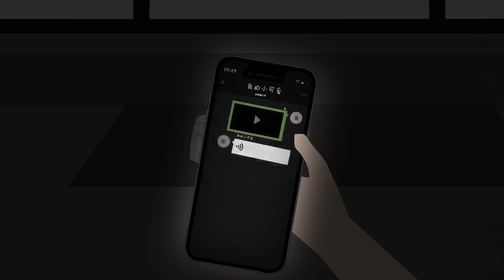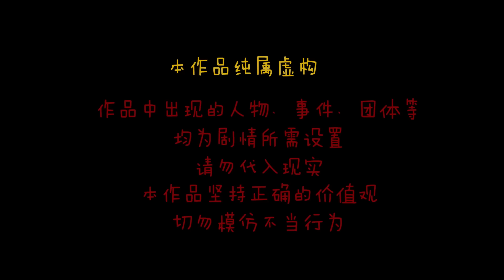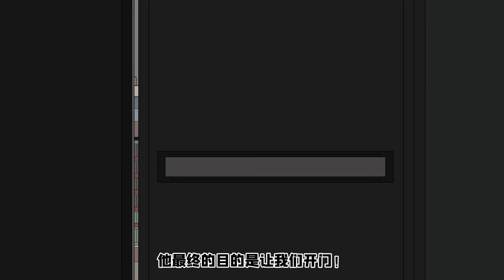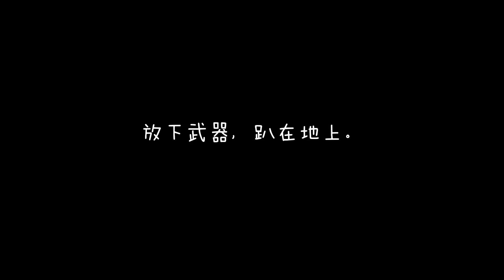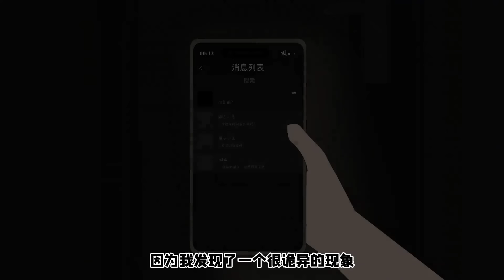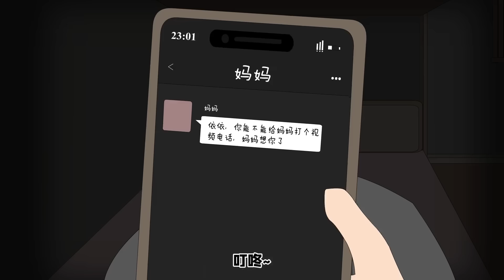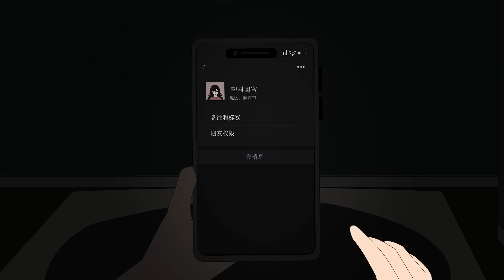【细思极恐系列丨鹦鹉怪语】隔壁的鹦鹉每天说着恐怖的话！夜晚凄厉的叫声让我无法入睡，可谁知后面竟传来女人的惨叫！【麻吉先生】